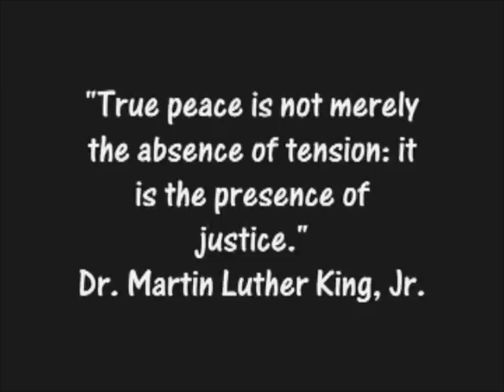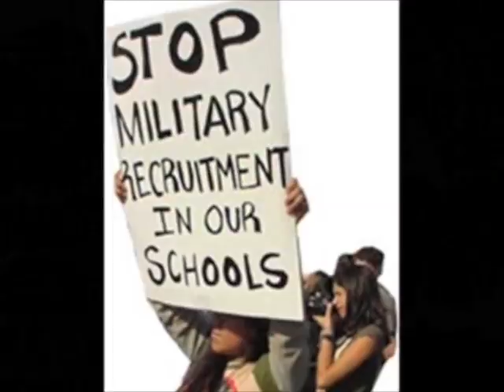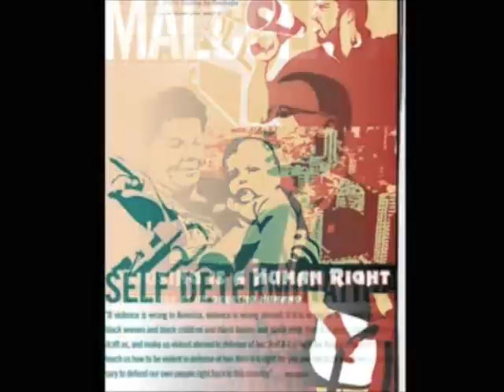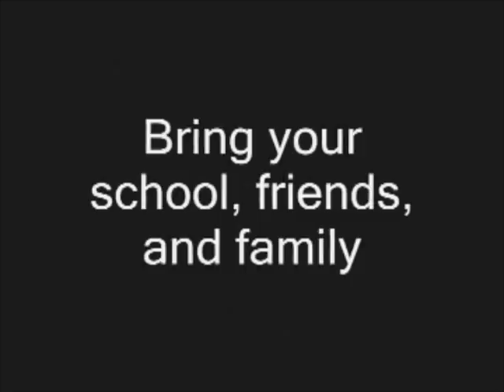CYIC Intro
Organized by Chicago Youth Initiating Change (CYIC) and the Collaborative for Equity and Justice in Education (CEJE), students, teachers, community members, and university faculty from diverse backgrounds and institutions work side-by-side to create an educational space where students from different high schools engage in a social justice expo that allows them to teach and learn from one other on social justice issues. CYIC hopes to develop meaningful curricular development, support local level teachers, and include organized student presentations and action opportunities in classroom curricula. The Annual Social Justice Student Exposition offers opportunities for student-centered social justice learning, presenting, and action.